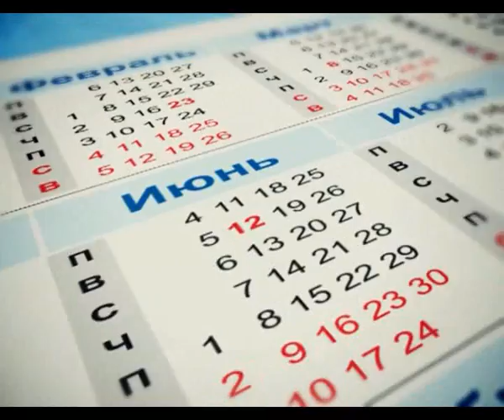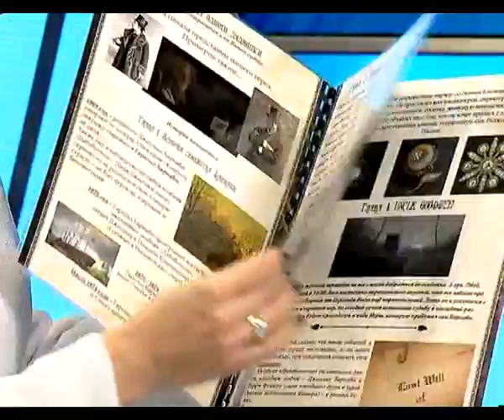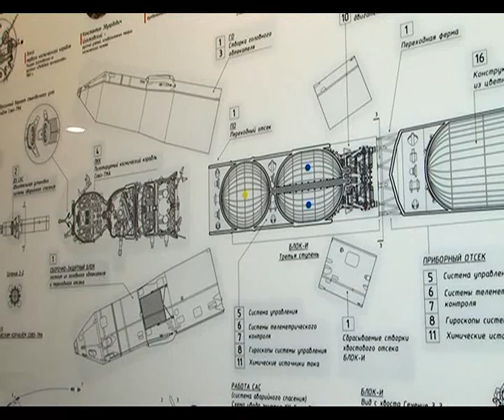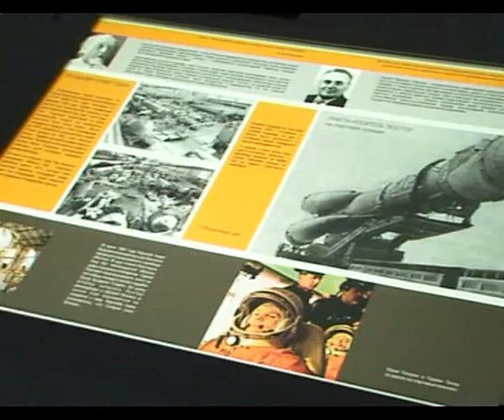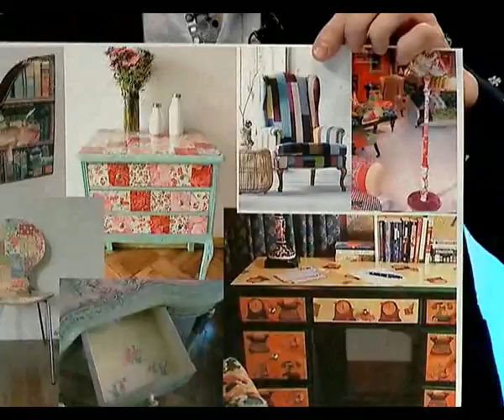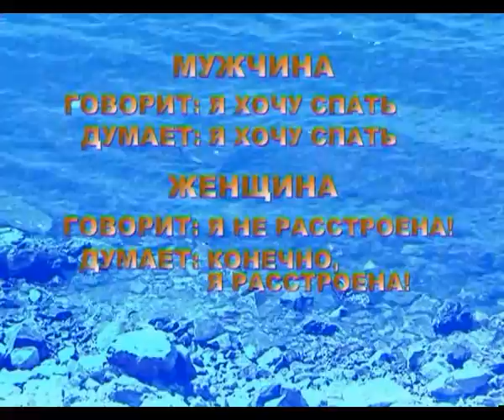Утро Губернии 06.02.2015